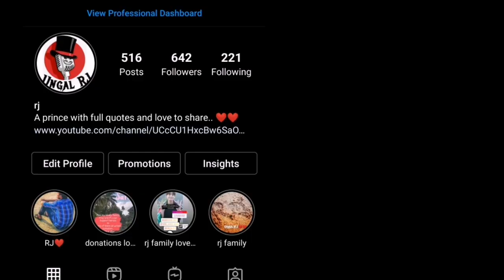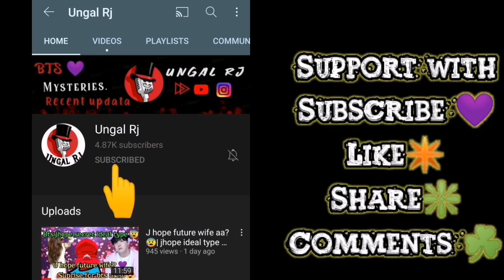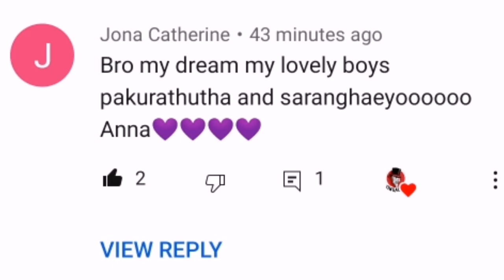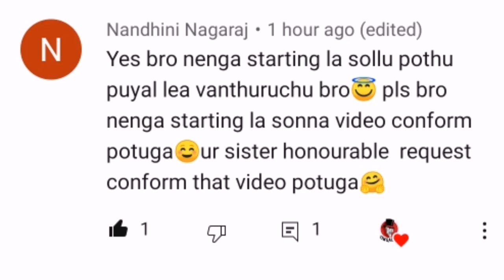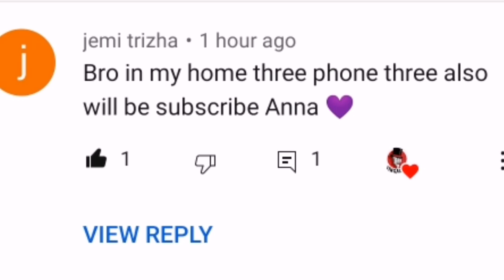Bts world wide handsome jin secret ideal characters💜 | suprise characters for jin future wife😍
The bts members have each one ideal type in that world wide handsome jin ideal secrets type characters have twist styles for bts army suprise what all he except is in video

/UCcCU1HxcBw6SaOv52nDZ_HQ